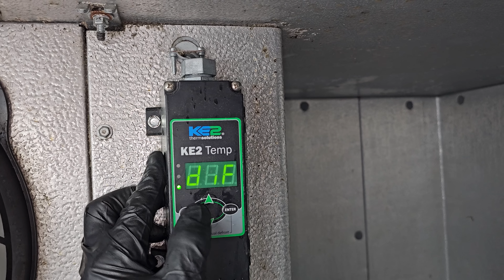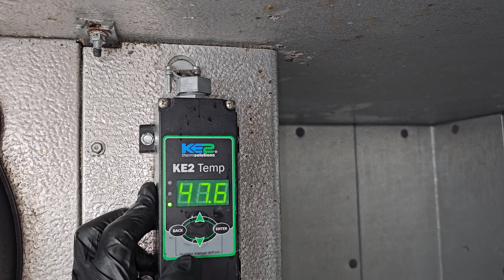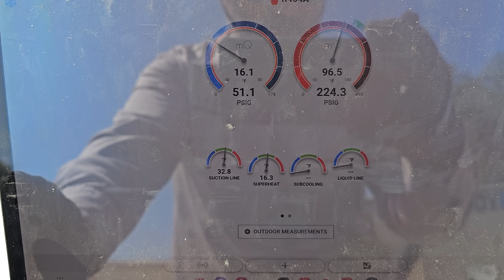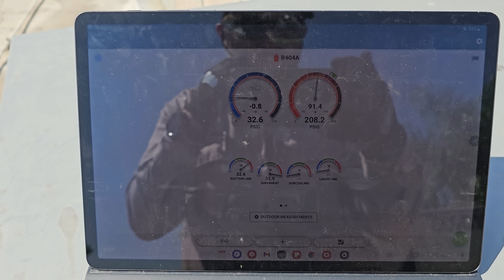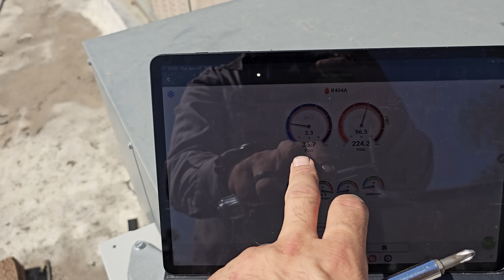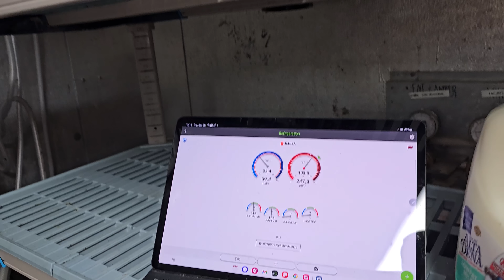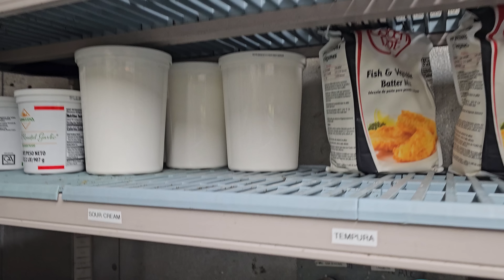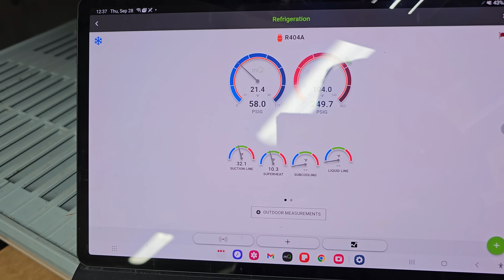SATURDAYS ARE FOR DE-ICING WALK IN COOLERS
This was a pretty basic iced up walk in cooler, but I shared some thoughts about Ice types.

Mailing Address
HVACR VIDEOS
12523 LIMONITE AVE.